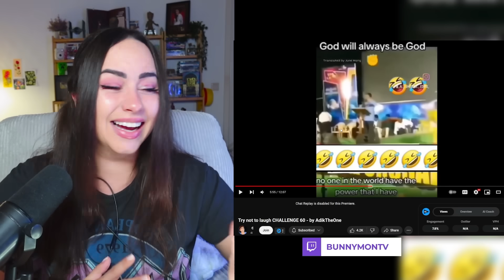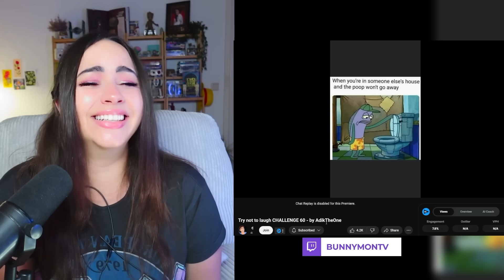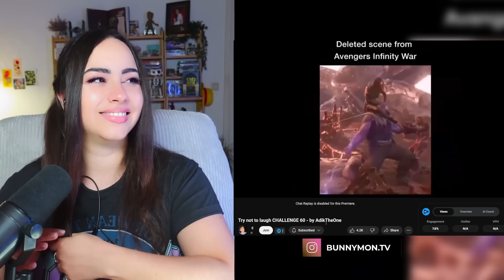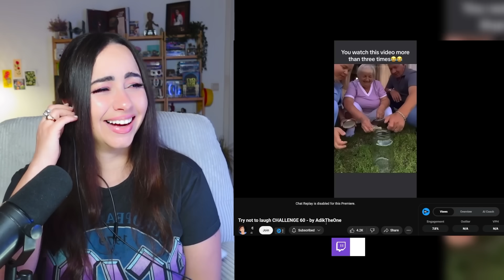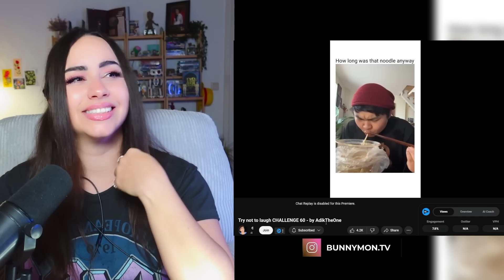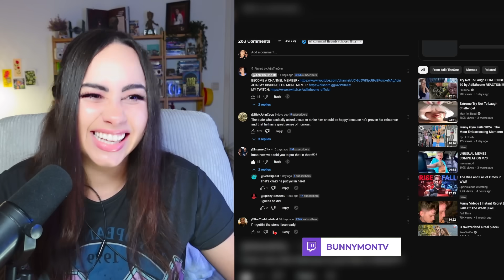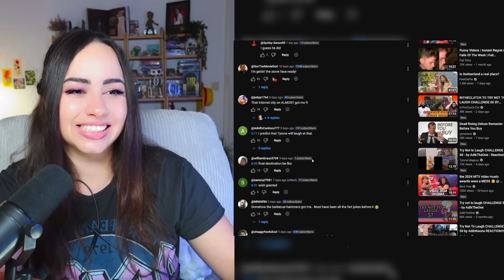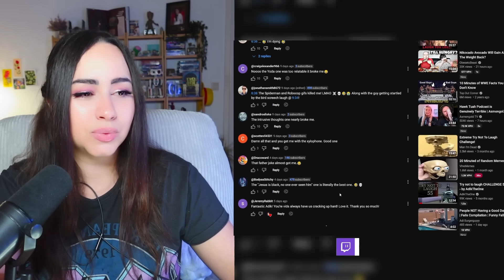Try not to laugh CHALLENGE 60 - by AdikTheOne | Bunnymon REACTS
♥ Reacting to Try not to laugh CHALLENGE 60 - by AdikTheOne